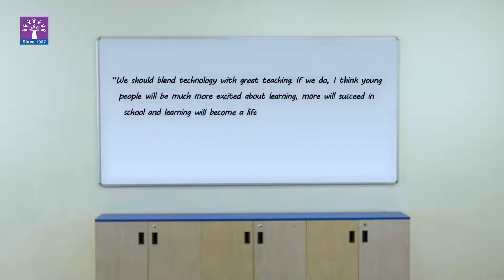Technology at Podar School | Podar Education Network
Technology plays an indispensable role in education today. It increases the student's engagement and motivation and accelerates learning.

At Podar, technology is at par with the developments today. All classes are equipped with multimedia projectors, and computers and every student gets a hands-on experience of futuristic technology in the curriculum. From developing their own interactive sites to creating art through 3-D printing, at Podar students truly have a chance to shine!